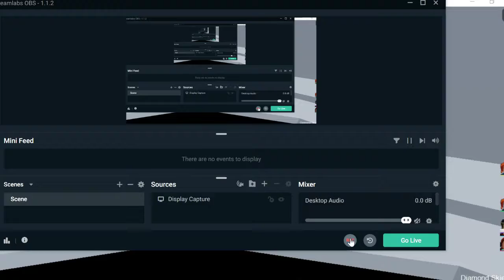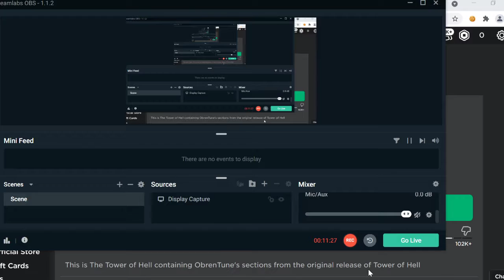when you try to be pinkleaf in the tower of hell: (not edited cuz im lazy to edit lol ;-;)